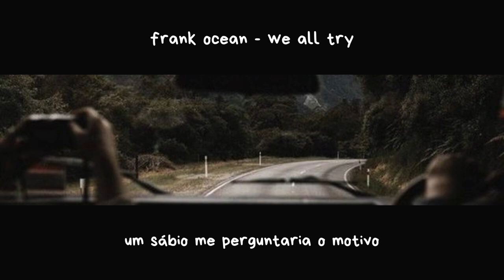frank ocean - we all try [legendado/tradução]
eu acredito que Deus pode salvar* - dentro do antigo testamento é muito comum entre os judeus se referirem a Deus junto a um epíteto, e na música Frank fala um deles, que é Jeová Jireh, que significa "O Senhor Proverá", que aparece em Gênesis 22:14. Essa passagem da música fala sobre como Frank tem fé que Deus pode prover nossas necessidades, que Ele pode nos salvar.